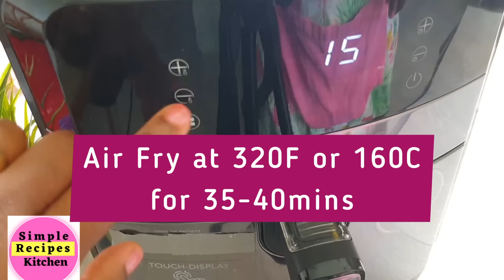SIMPLE AIR FRYER VANILLA CAKE RECIPES FROM SCRATCH.How To Bake Cake in Air fryer Oven AIR FRIED CAKE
This Air fryer Recipes is about how to bake SIMPLE air fryer vanilla cake recipes from scratch at home very easy. This Vanilla Cake in the Air fryer Recipes is a simple quick easy cake made in the air fryer from scratch.This is an air fryer cake dessert  recipes made from scratch. Air fried cake recipes at home are simple to make. This spongy vanilla cake is tasty, soft and fluffy cake recipe. wondering if you can bake, make, prepare cake in the air fryer oven?

or

INGREDIENTS:

1 Cup All purpose flour 125g
2 Eggs
5 tablespoons or 80ml cooking oil or melted butter
1/4 Cup  or 4tablespoons whole milk
1/2  Cup  Sugar or 7 tablespoons
1/2  teaspoon Baking Powder
1 tablespoon  Vanilla Extract
1/4 teaspoon Salt( adjust quantity base on your taste)

 Air fry at 320F or 160C for 35-40mins

Serve and  ENJOY Thank you🌷

.Airfryer Baking Pan
.Silicone baking cups
. Air fryer Parchment Paper
.Airfryer Disposable parchment paper